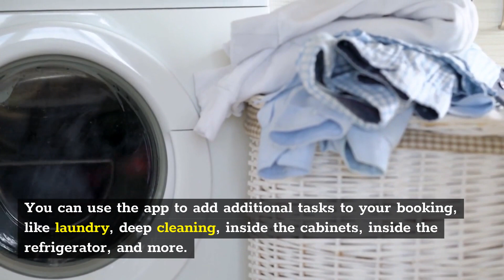Best Home Cleaning Companies Tribeca | Post Construction Cleaning Services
Post Construction Cleaning Services

139 Duane St, Tribeca, NY 10013, United States

Post Construction Cleaning Services has been connecting people to professional house cleaning and other home services since 2010. In our short history, house cleaning professionals using the Post Construction Cleaning Service platform have helped clean millions of homes and apartments in NYC. Post Construction Cleaning Services is your one-stop service for whenever you need professional house cleaning help. Post Construction Cleaning Services are reliable. When you schedule a cleaner or maid service through our hands to come to your home, you can rest assured knowing that someone will be at your home ready to go at the time you specified. They’ll help turn your bedrooms, bathrooms, kitchen, living room, and more to the like-new condition that you remember from when you first moved in.
When people are exhausted, they often find it difficult to keep up with household chores. Whatever the reason you're looking for home cleaning help, Post Construction Cleaning Services has you covered.  With Post Construction Cleaning Services, it is easy to schedule and reschedule bookings.  You can use the app to add additional tasks to your booking, like laundry, deep cleaning, inside the cabinets, inside the refrigerator, and more.  Let Post Construction Cleaning Services provide the cleaning service you need, whether you want a house cleaning, apartment cleaning, maid service, or more.